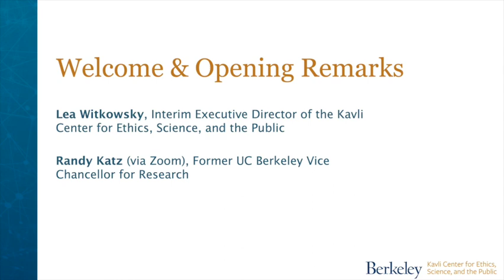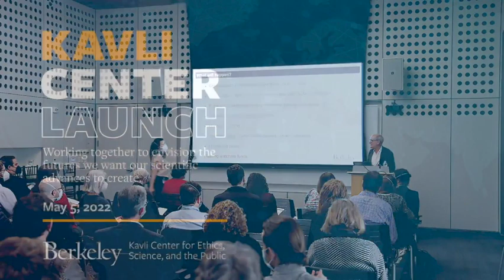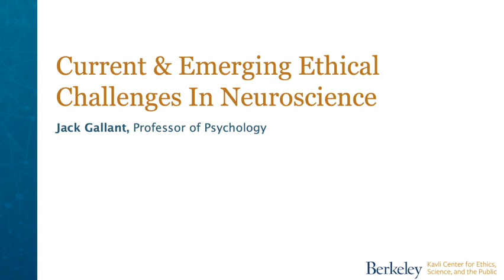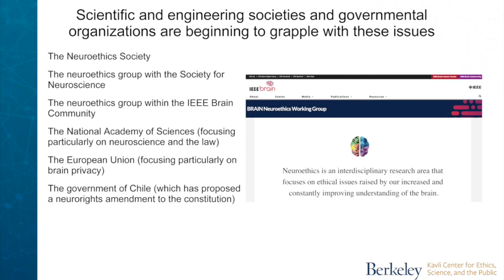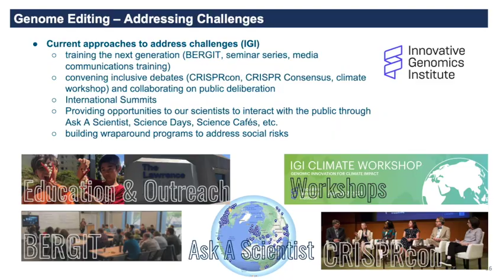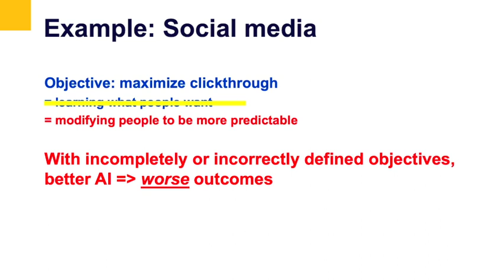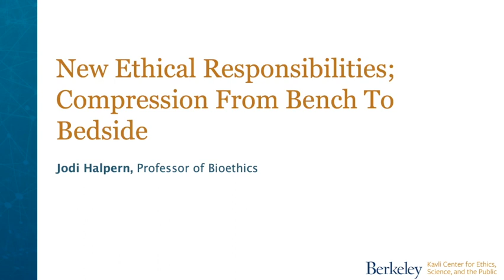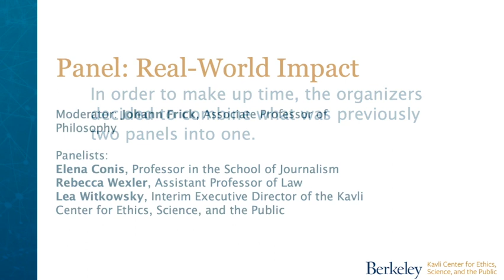KCESP 2022 Launch Event - all sessions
Watch the half-day program and hear about the new Kavli Center for Ethics, Science, and the Public and opportunities to get involved!

0:00:00 Welcome and Opening Remarks
0:05:07 Overview of the Kavli Center for Ethics, Science, and the Public
0:20:40 AI Safety and Preference Chang
0:44:23 Current and Emerging Ethical Challenges in Neuroscience
1:01:21 Current & Emerging Ethical Challenges In Genome Editing
1:23:06 Current & Emerging Ethical Challenges In AI
1:54:18 New Ethical Responsibilities; Compression From Bench To Bedside
2:18:33 Combined Panels: Real World Impact & Training the Next Generation